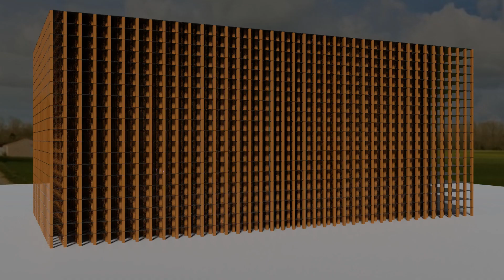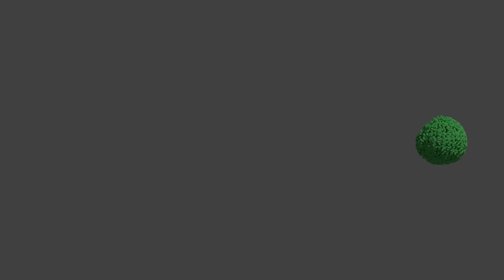32,400 Keva Planks - Blender3D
The largest Keva Plank building I have ever built and destroyed. This has 32,400 objects.

My Hardware:

Desktop
Motherboard: MSI a320m pro-vh plus
CPU: Ryzen 5 1600X
GPU: Nvidia GTX 1060 6GB
RAM: 16GB GSkill Ripjaws 2 X 8GB
COOLING: Arctic Freezer 240mm AIO

Laptop
HP Envy Laptop (model# 15-k253ca)
CPU i7-4720hq
No GPU
8GB RAM (Crucial)
240 GB SSD (PNY)
1 TB HDD (Toshiba)